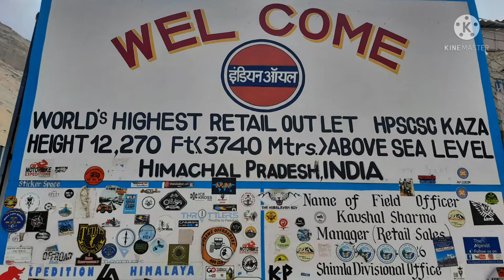Lahaul Spiti - Coming Soon Episodes